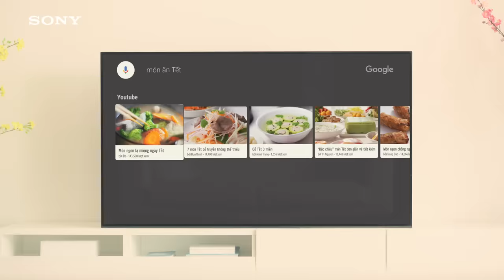Sony Bravia 4K HDR Android TV - Official TVC Tết 2018 - 30s version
Bravia 4K HDR Android TV hỗ trợ Android 7.0, tích hợp những nội dung mới nhất, các ứng dụng, các chương trình phát sóng từ nhiều nhà cung cấp: Youtube, Netflix, AmazonVideo, Google Movies, Facebook Video, FIM+, VTV Go, Clip TV, FPT Play, Zing TV, NCT, Zing mp3, Kodi, TED…  Hơn nữa, mọi nội dung đều dễ dàng tìm kiếm bằng giọng nói, cho mọi thành viên trong nhà thoả sức tận hưởng. Giây phút đoàn viên bên TV Bravia mùa Tết này sẽ là phút giây của yêu thương tròn vẹn.